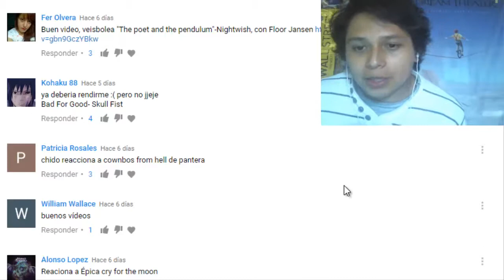Skull Fist - Bad For Good - REACCIÓN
Que onda banda, el Veisbol de está semana es una rola que no conozco, espero que les guste y no olviden comentar su rola RECUERDA, DEBE TENER UNA BUENA VERSIÓN EN VIVO.

AVISO: Aclaro que ninguna pieza musical de este vídeo es de mi autoría, ni pretendo lucrar con el siguiente material, simplemente es para entretener.